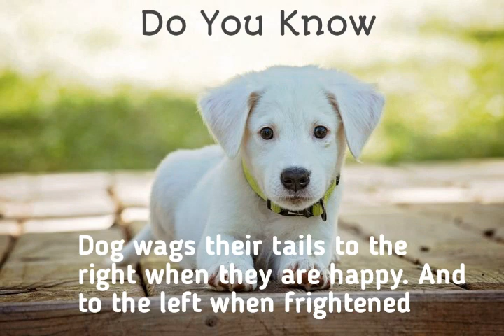What Do you Know About Dogs?